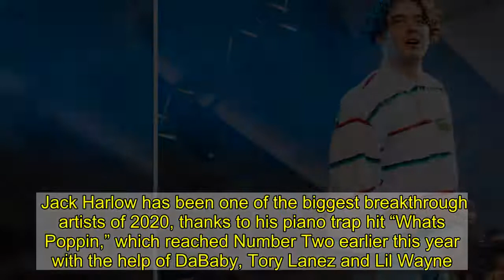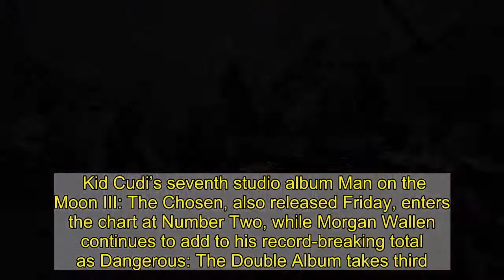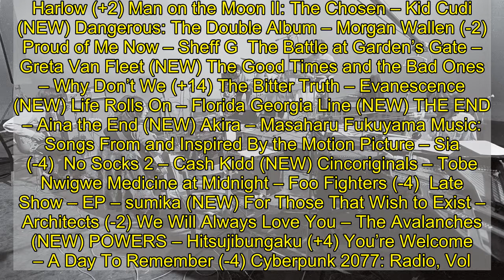Jack Harlow Rises to Number One on Apple Music Pre-Add Chart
Jack Harlow has been one of the biggest breakthrough artists of 2020, thanks to his piano trap hit “Whats Poppin,” which reached Number Two earlier this year with the help of DaBaby, Tory Lanez and Lil Wayne. So far this year, he’s seen over a billion streams, and reached Number 34 on the Artists 500 Chart, all before he had even released a full-length album.  Now, things are looking to heat up even more for the Kentucky native, with the release of his debut studio album, Thats What They All Say. The album, released Friday, tops Apple Music’s weekly Pre-Add Chart, seeing more pre-adds than any other album during the week of December 4th through December 10th, leading up to its release.  Pre-adds allows listeners to add the album before release, and will add the album to their library when it’s released, offering a good indication of the albums that fans are most excited for.  Kid Cudi’s seventh studio album Man on the Moon III: The Chosen, also released Friday, enters the chart at Number Two, while Morgan Wallen continues to add to his record-breaking total as Dangerous: The Double Album takes third. Brooklyn drill rapper Sheff G and Greta Van Fleet round out the top five with Proud of Me Now (out Wednesday) and The Battle at Garden’s Gate (due April 16th).      Other debuts on the Apple Music Pre-Add Chart include Evanescence’s The Bitter Truth (Number Seven), Florida Georgia Line’s Life Rolls On (Number Eight) and No Socks 2, the latest album from Detroit rapper Cash Kidd.  Here’s the full chart:  Thats What They All Say – Jack Harlow (+2) Man on the Moon II: The Chosen – Kid Cudi (NEW) Dangerous: The Double Album – Morgan Wallen (-2) Proud of Me Now – Sheff G  The Battle at Garden’s Gate – Greta Van Fleet (NEW) The Good Times and the Bad Ones – Why Don’t We (+14) The Bitter Truth – Evanescence (NEW) Life Rolls On – Florida Georgia Line (NEW) THE END – Aina the End (NEW) Akira – Masaharu Fukuyama Music: Songs From and Inspired By the Motion Picture – Sia (-4)  No Socks 2 – Cash Kidd (NEW) Cincoriginals – Tobe Nwigwe Medicine at Midnight – Foo Fighters (-4)  Late Show – EP – sumika (NEW) For Those That Wish to Exist – Architects (-2) We Will Always Love You – The Avalanches (NEW) POWERS – Hitsujibungaku (+4) You’re Welcome – A Day To Remember (-4) Cyberpunk 2077: Radio, Vol. 1 – Various Artists (NEW) White Pony (20th Anniversary Deluxe Edition) – Deftones (NEW) Cry Forever – Amy Shark (NEW) Grace – DJ Spinall (NEW) Carbozo Vol. 1 – Carbozo (NEW) Collapsed in Sunbeams – Arlo Parks (-7)